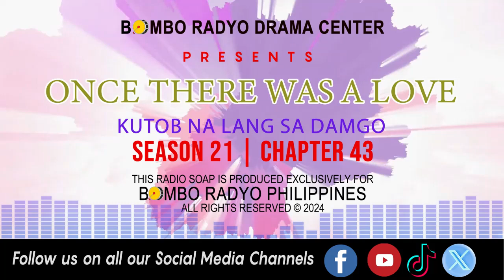Once There Was A love - Season 21 | Chapter 43 (Kutob Na Lang Sa Damgo)